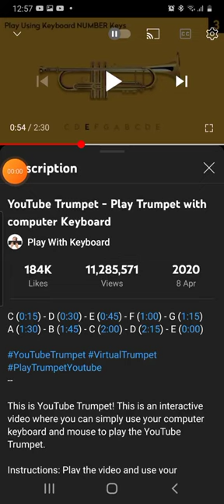Youtube trumpet tutorial